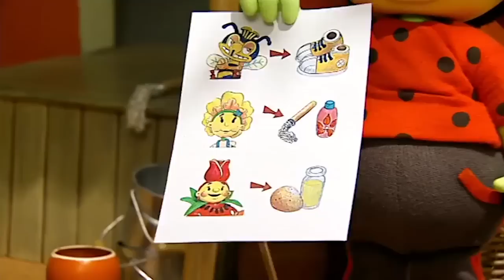Fifi and The Flowertots | 1 Hour Compilation | Full Episode | Videos For Kids 🌻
Fifi and The Flowertots | 1 Hour Compilation | Full Episode | Cartoon For Children